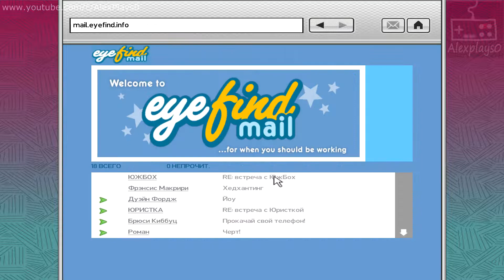GTA 4 | ГТА 4 ➤ Прохождение #31 ➤ Бомж драчун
Прохождение GTA 4 | ГТА 4 на русском языке в 1080 HD 60fps  на канале AlexPlays0 , Бомж драчун .

Youtube.com/c/AlexPlays0 - Канал о прохождении как старых компьютерных игр, так и современных. На канале более 1800 роликов с прохождением игр разных жанров и стилей.